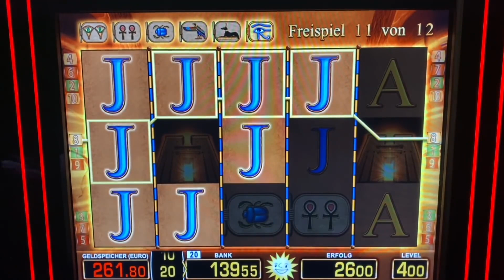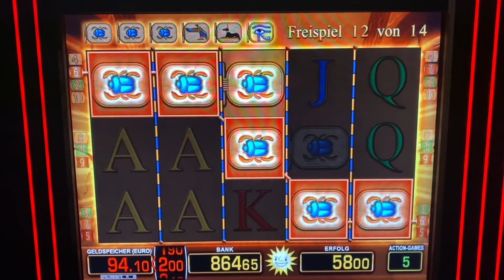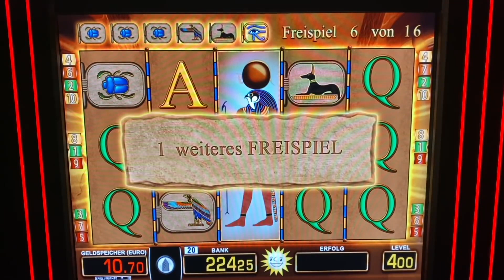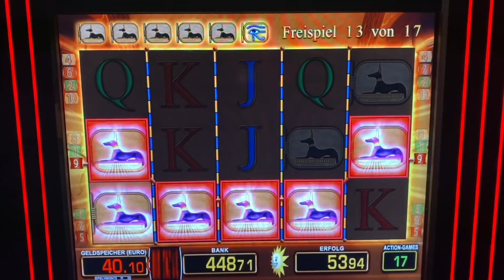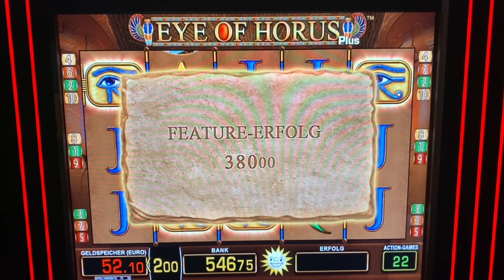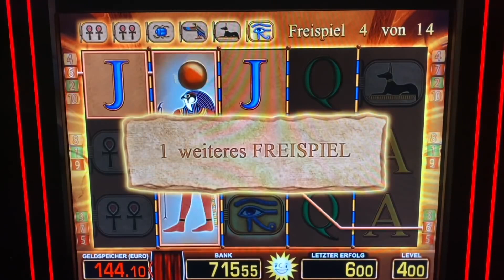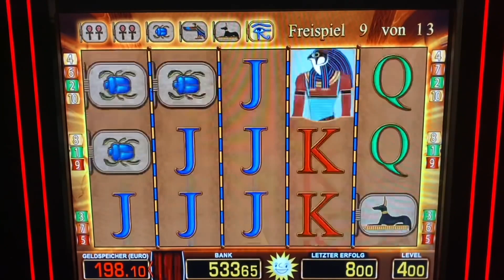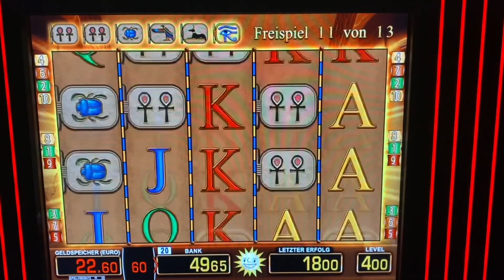Lets play Eye of Horus 4 EURO FREISPIELE bis AUGE😱 Merkur Magie Casino Spielhalle Jackpot SPIELOTHEK